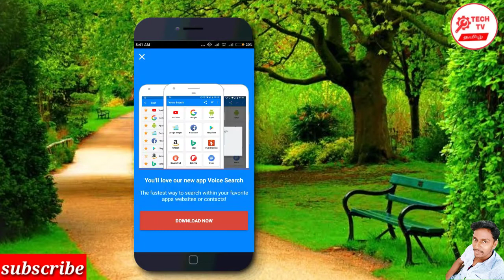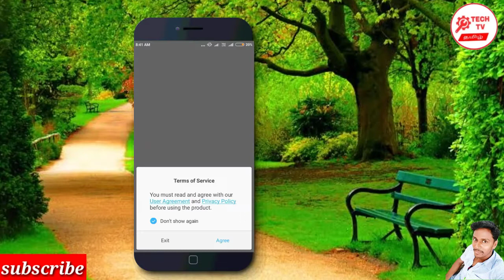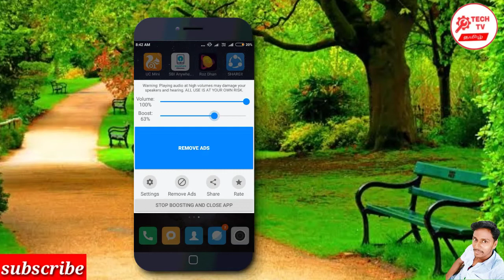Mobile speaker volume increase for Tamil || TECH TV TAMIL